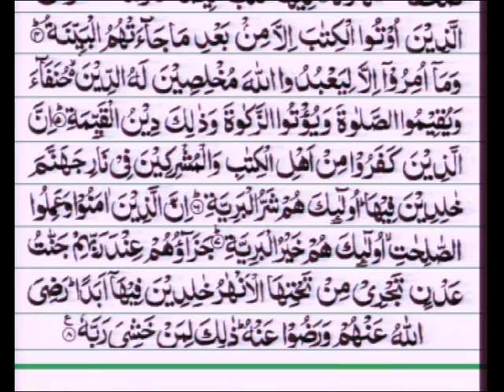Qari Mohammed Farhan Siddiqui - Aaiye Quran Sekheye 25/02/2015